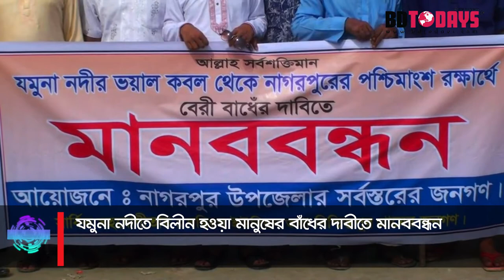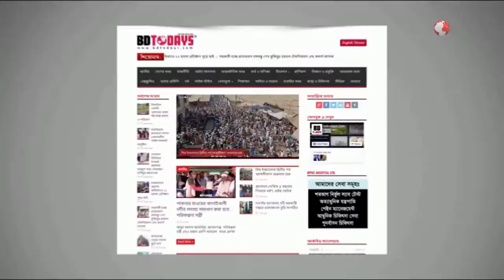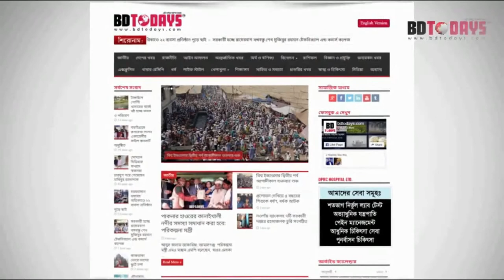যমুনা নদীতে বাঁধের দাবীতে মানববন্ধন || Human chain to demand dam on Jamuna river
টাঙ্গাইলের নাগরপুরের সলিমাবাদ ও দপ্তিয়র ইউনিয়নের যমুনা নদীতে বিলীন হওয়া সাধারণ মানুষ স্থায়ী বেড়িবাঁধের দাবীতে মানববন্ধন করেছে। আজ শনিবার বেলা ১২ টার দিকে যমুনা নদীর পাড়ে এ মানববন্ধনের আয়োজন করেন।